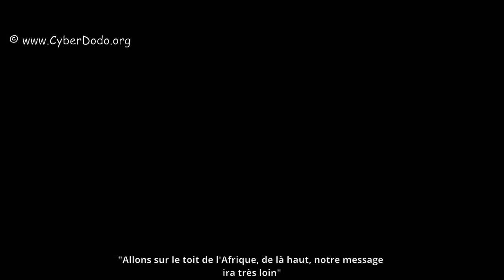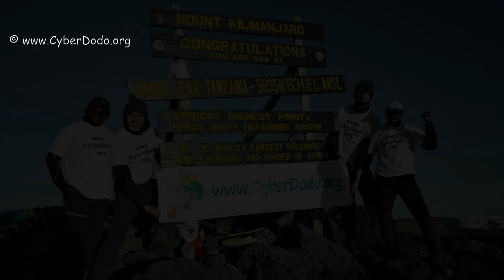CyberDodo sur le toit de l'Afrique pour les 30 ans des Droits de l'Enfant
Découvrez l'ascension du Kilimandjaro réalisée par CyberDodo pour promouvoir les 30 ans de la Convention Internationale des Droits de l'Enfant.

Soutenez l'action humanitaire de l'ONG CyberDodo, débutée en 1996, qui rassemble notamment plus de 1,6 million de fans sur Facebook.